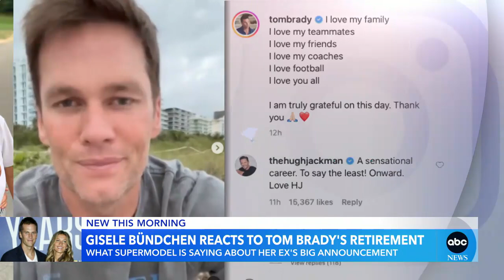Gisele Bündchen wishes Tom Brady well following his retirement l GMA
NFL quarterback Tom Brady announced Wednesday morning that he was retiring from football "for good."